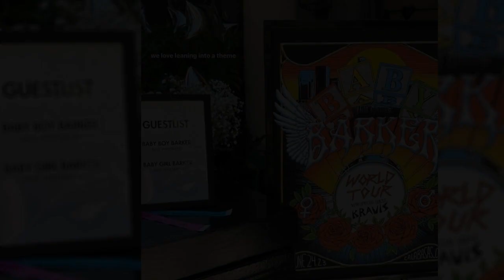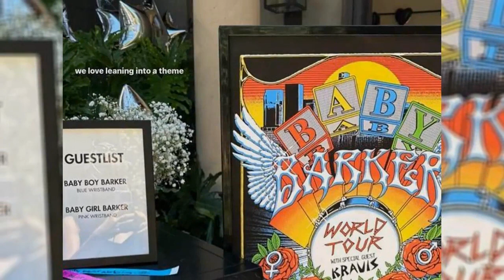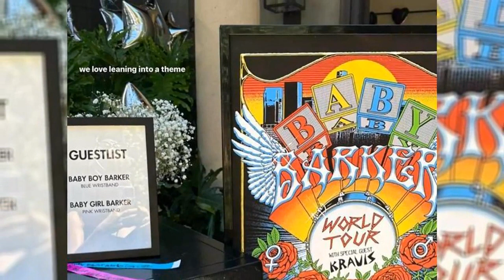Behind-the-Scenes View of the Baby Sex Reveal Party by Kourtney Kardashian, Planned in Less Than...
Travis Barker's rock star past was channeled by the reality star when they pieced the incident together.
Kourtney Kardashian is showing her baby sex reveal party, which she and her husband Travis Barker put together in less than 48 hours, to her fans from behind the scenes.
The reality TV personality, 44, uploaded a post on her Instagram story on Saturday informing her followers that she would be sharing more information about the sweet event on her Poosh platform, a lifestyle website she started in 2019.